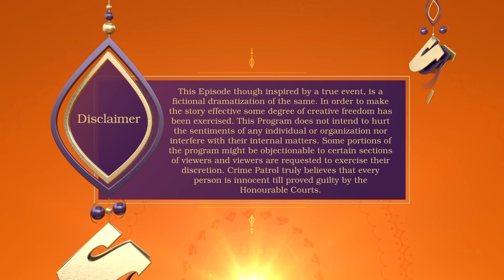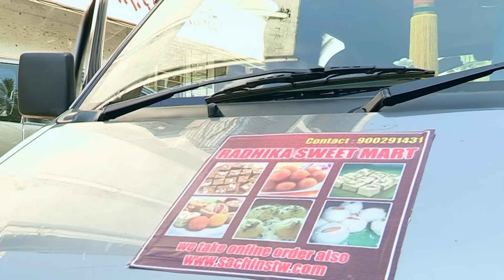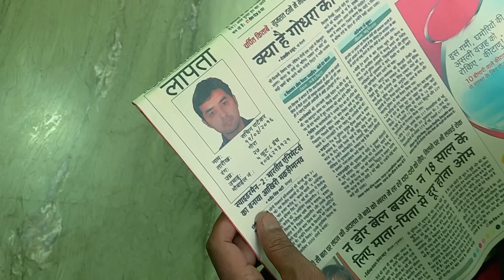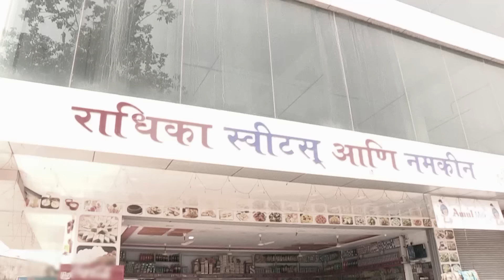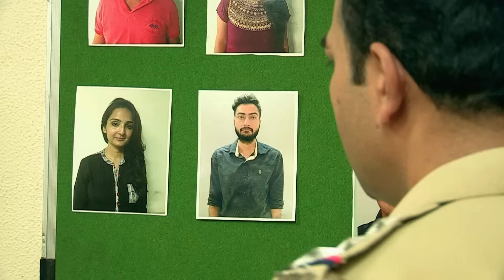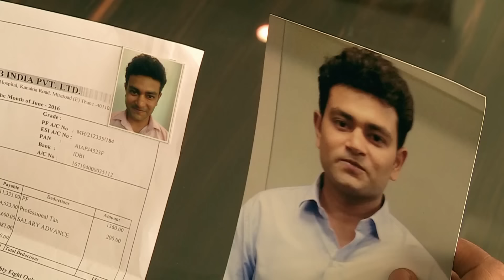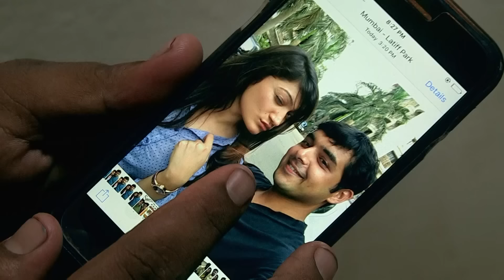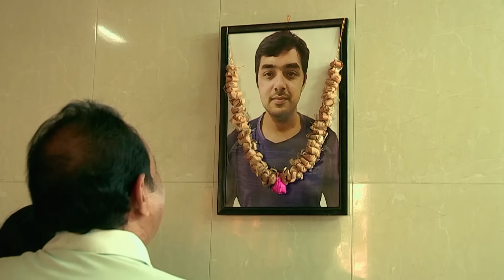बहन के मंगेतर के साथ बनाया संबंध | Crime Patrol Series | TV Serial Latest Episode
The story begins with a few seemingly unrelated incidents that eventually converge into a sinister plot. As the police dig deeper, they uncover a series of clues that lead them closer to the truth. With each revelation, the case becomes more complex, challenging the investigators to connect the dots and bring the culprits to justice.